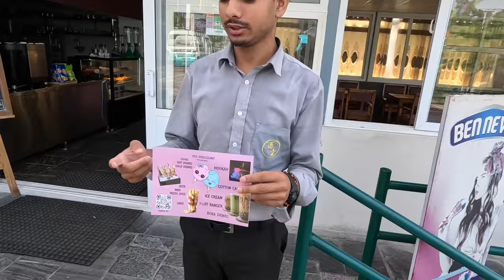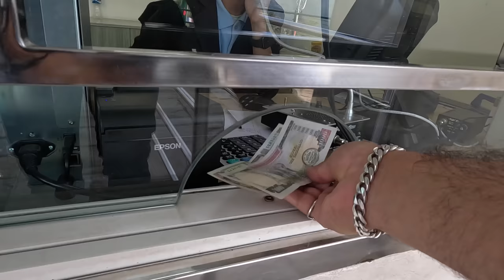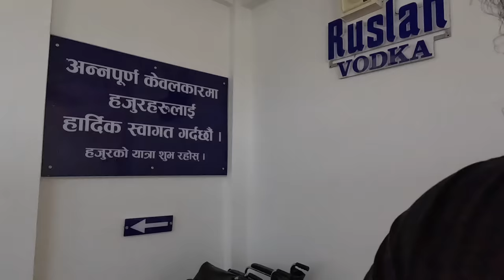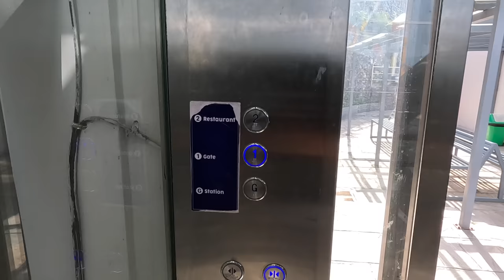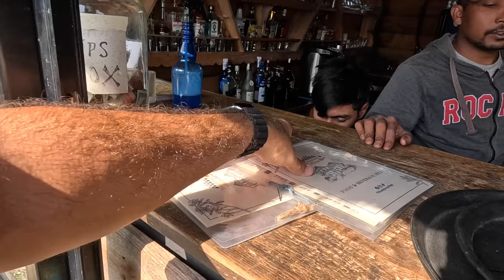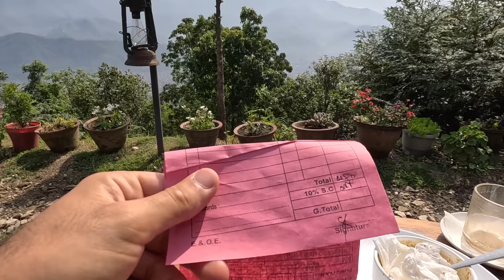Nepal Is The Future - $9 Cable Car Experience In Pokhara🇳🇵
Finally, I got to show you a very modern cable car experience for $9 only. I love Pokhara, and the city always has so much to do in activities and fun. Enjoy the experience and the views!